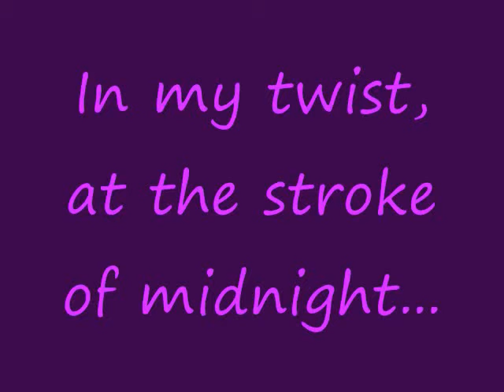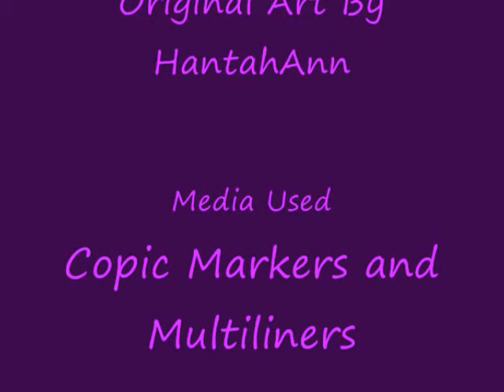Entry for PennyWrite's Contest!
So, the challenge was to use a fairy tale and twist something about it.
In my twist, you see a rather large pumpkin squishing a distressed looking guy with a wand. This is because the pumpkin is Cinderella, transformed at the stroke of midnight while dancing with her prince! He struggles to grab the wand before it's too late to change her back; the swirls represent time running out and urgency. I hope you like it Penny!

His face came out looking awful, my markers are new and some are too filled with ink.. and my marker inked on his face :( At least you can see it before that happened though :P